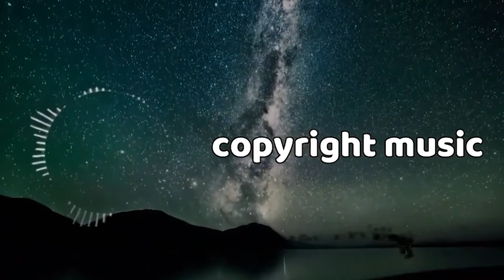New Instrumental Background Music No Copyright || Shayari Background Music, Sad Flute Ringtone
Love Shayari Background music 💗 Instrumentals ringtone music 🎵 best Tiktok flute music 💗💗

Shayari background music | sad flute music | No Copyright Shayari Background Music| Video Music

Shayari background music 🎵 sad Flute ringtone ☺️ Agar tum saath ho ringtone

,most popular video on youtube ever,most popular Ringtone,Ringtone for mobile,New song ringtone,New viral ringtone,Rk flute Ringtone,New romantic song ringtone

Love Shayari Background music 💗 Instrumentals ringtone music 🎵 best Tiktok flute music 💗💗 Hope You Guys Like Our Videos If You Like Our Videos Then Please Subscribe Now Song Ringtone shayaribackgroundmusic sadflutemusic badlsuriringtone topsuggestvideos newsongringtone tiktok Sad Ringtone Heart touching About this video Keyboard ✓✓ Best Mp3 Mobile Ringtone 2019 Telugu Jubin Nutiyall song Jubin Nutiyall New song ringtone Ringtones Best Boys Ringtones 2022 Attitude Ringtone Tik Tok famous ringtone 2021 background instrumental tone. tik tok best flute ringtones. new 30 sec best tiktok hindi ringtone 2022 new tiktok ringtone, sad hindi ringtone, mobile ringtone Mobile ringtone (only music tone)new Hindi Best ringtone 2020][new music ringtone 2021 Ringtone Instrumental Ringtone || New Sad Ringtone || Heart Touching Instrument Ringtone | Emotional Ringtone Instrumental Ringtone Instrumental Background Music Instrumental Sad Ringtone Instrumental Heart Touching Ringtone Instrumental Emotional Rington Instrumental Ringtone 2020 Heart touching Ringtone Very sad Ringtone Very very emotional Ringtone Brokan Heart Ringtone 2020 Latest Instrumental Ringtone Popular Instrumental Ringtone Instrumental Ringtone Instrumental Background Music Instrument Instrumental ringtone flute ringtone mp3 New Tik Tok famous ringtone mp3 Mobile Ringtones 2020.